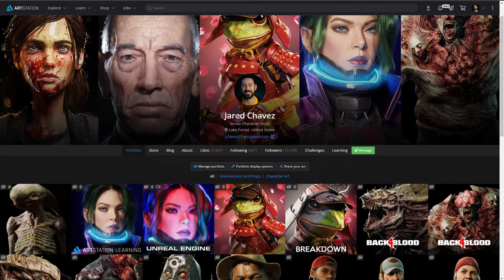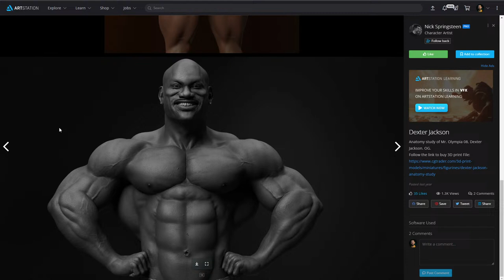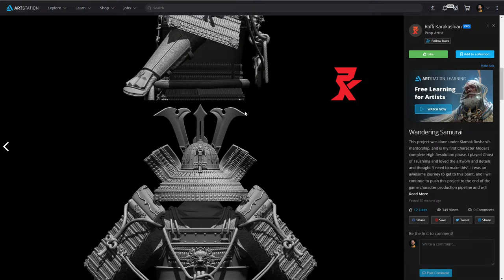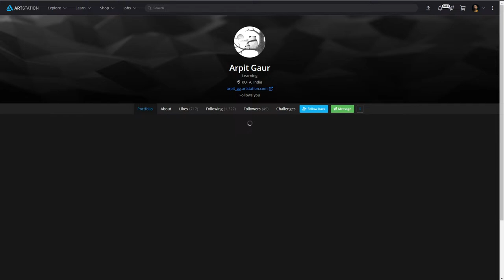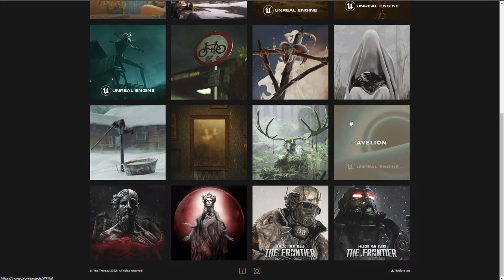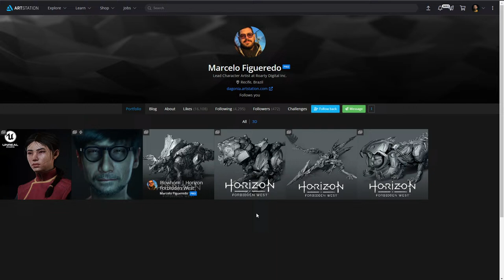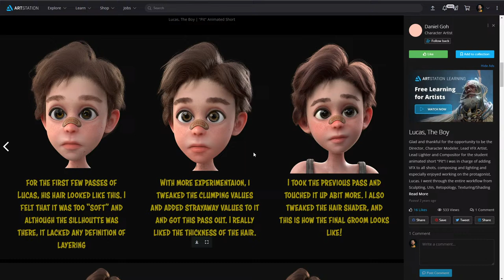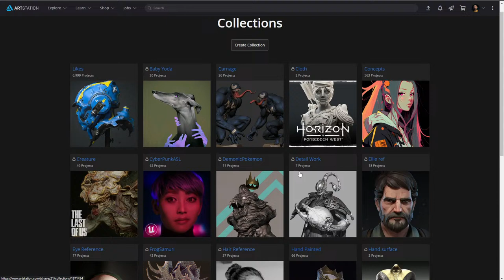How to make PORTFOLIO as a CHARACTER ARTIST in AAA games I Q&A